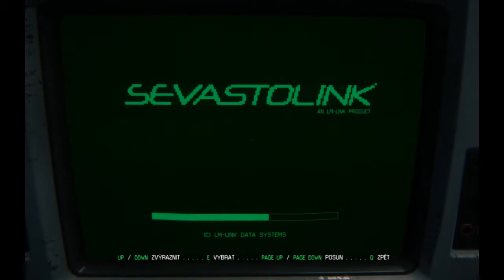Alien - Isolation - 8 - zabíjení androidů - hard difficulty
4:55 - střílení androidů